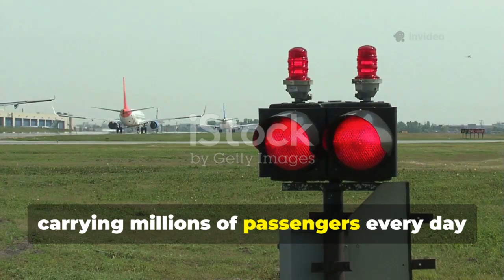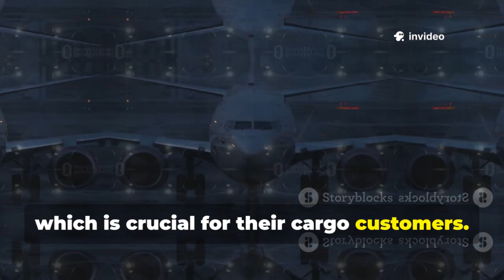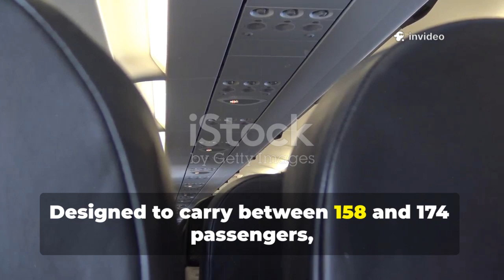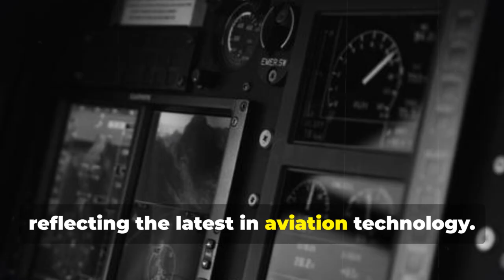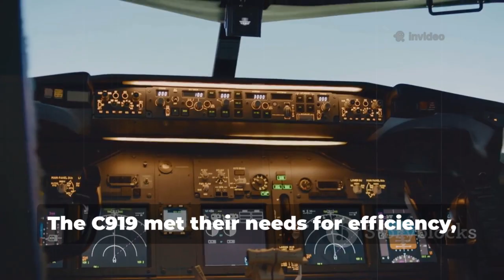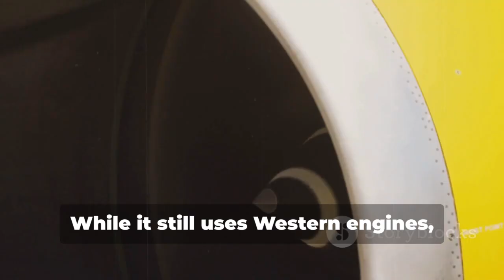Brazil Shocks Boeing & Airbus — China’s C919 Signals a New Aviation Era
Brazil has made a stunning aviation decision by turning to COMAC’s C919 instead of aircraft from Boeing or Airbus, signaling a major disruption to the global jet duopoly. The move reflects shifting economics, technology confidence, and deeper strategic alignment with China, while raising fresh concerns for U.S. and European aerospace dominance. As Brazil recalculates its aviation future, the decision could accelerate a broader realignment in global aircraft markets, supply chains, and geopolitical influence.